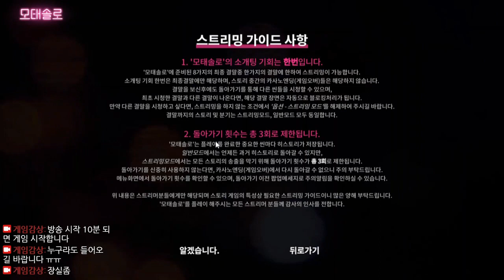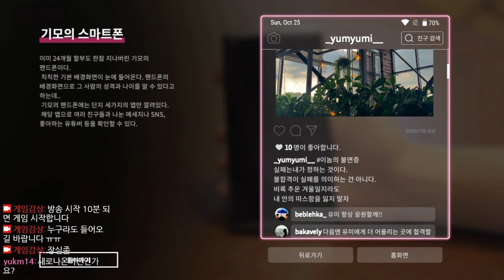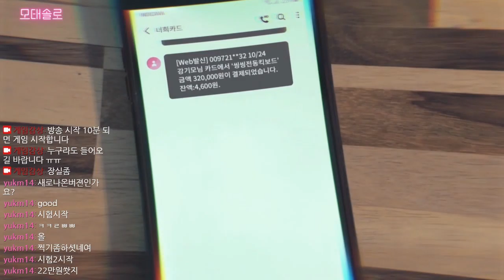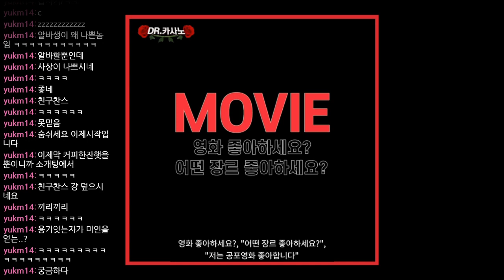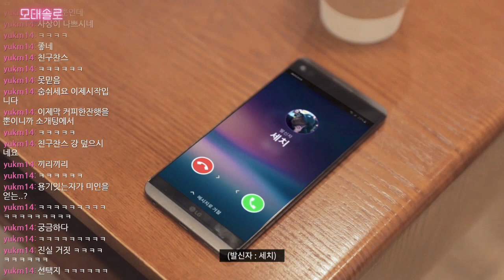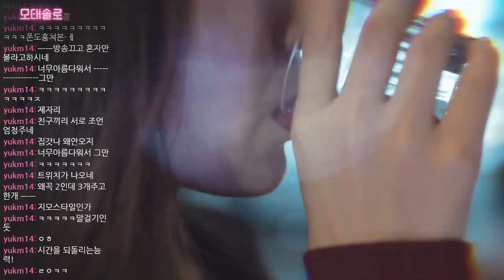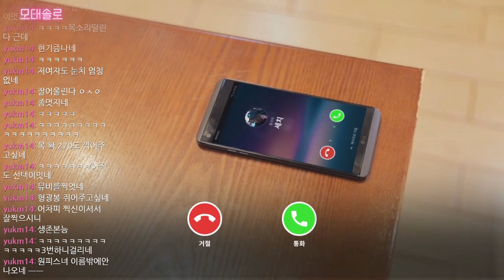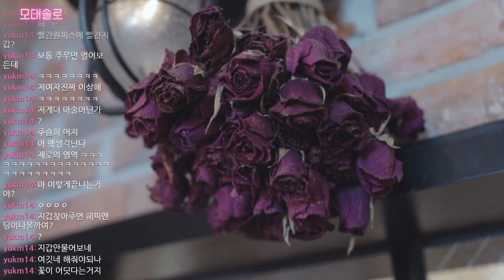모태솔로 정식 출시 - 주의! 항마력이 낮으면 고통스러울 수 있습니다 - 붉은 원피스 엔딩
모태솔로(MOTESOLO)가 정식 출시했습니다!
얼리액세스 당시 4개였던 엔딩이 8개로 늘어났다고 합니다.
또한 새로운 장면들도 추가 되었다고 하네요.